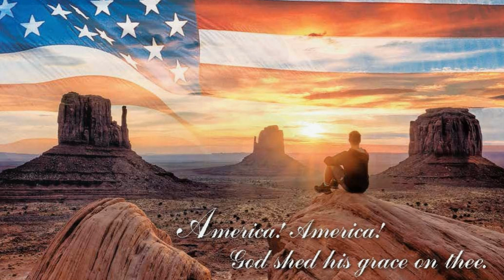America the Beautiful - God Bless America (medley) David Phelps cover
"America the Beautiful" is an American patriotic song. The lyrics were written by Katharine Lee Bates, and the music was composed by church organist and choirmaster Samuel A. Ward at Grace Episcopal Church in Newark, New Jersey. The two never met.

"God Bless America" is an American patriotic song written by Irving Berlin during World War I in 1918 and revised by him in the run up to World War II in 1938. The later version has notably been recorded by Kate Smith, becoming her signature song.  In 1976, while the United States celebrated its bicentennial, a soulful version of America The Beautiful popularized by Ray Charles peaked at number 98 on the US R&B Charts, and is included on the soundtrack for the movie The Sandlot.

This medley mash up is the version by Christian gospel singer David Phelps.